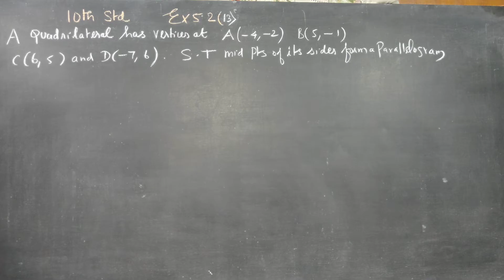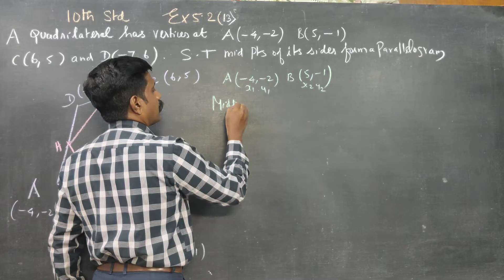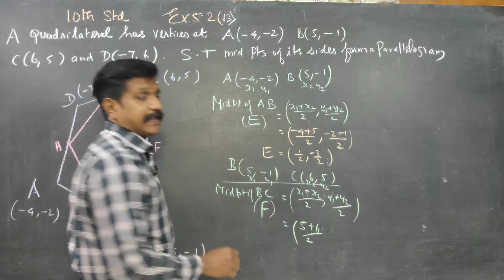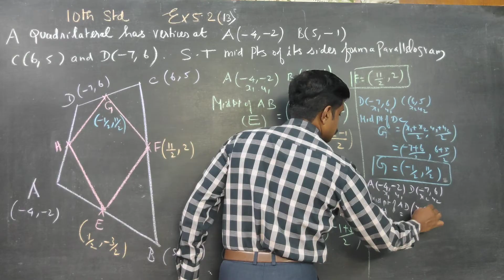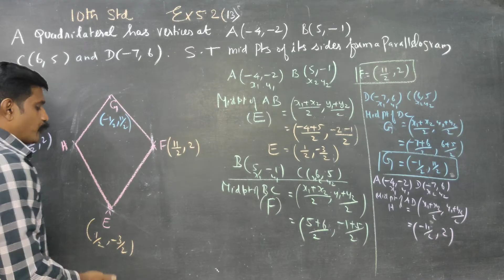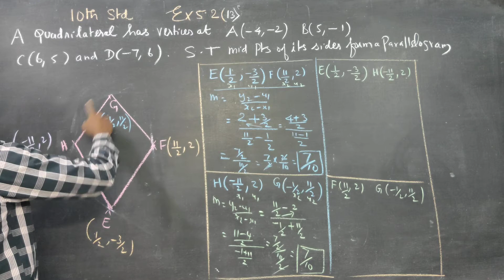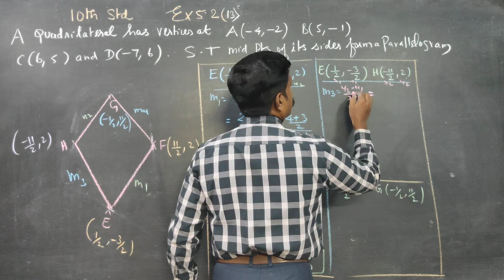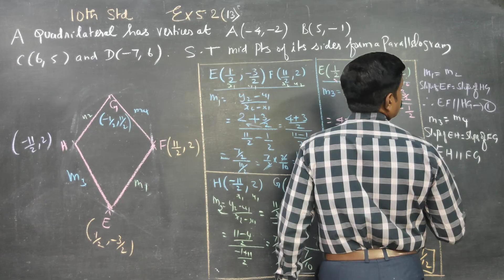10th STD MATHS Ex.5.2(13) A quadrilateral has vertices A(-4,-2) B(5,-1), C(6,5) D(-7,6). S.t mid pt.